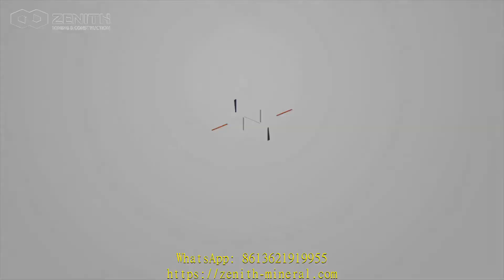diamond mining equipments